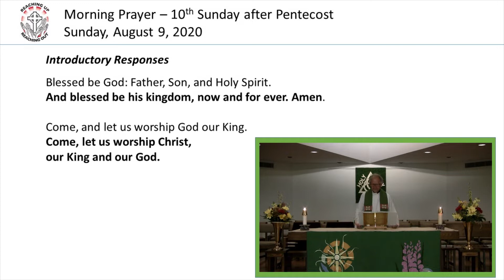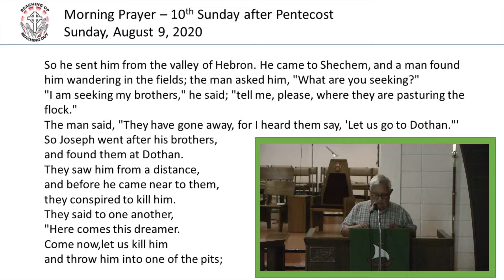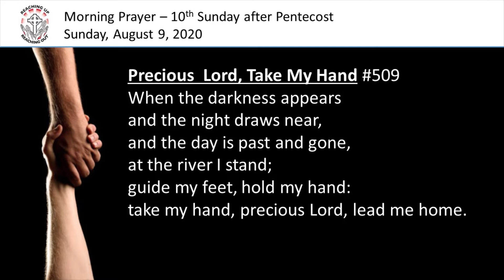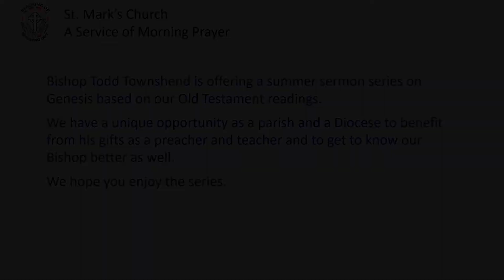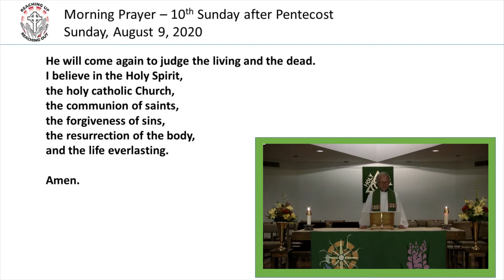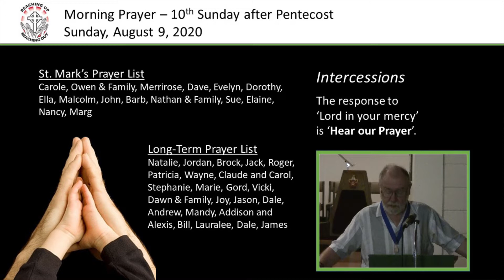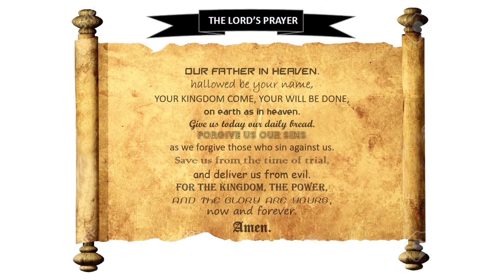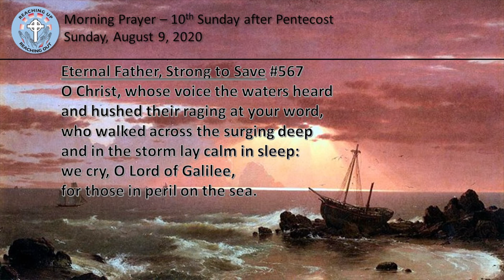2020-10-09 Pentecost 10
During the Spring of 2020, St. Mark's Anglican Church, Brantford, Ontario, Canada was closed due to the COVID-19 virus.